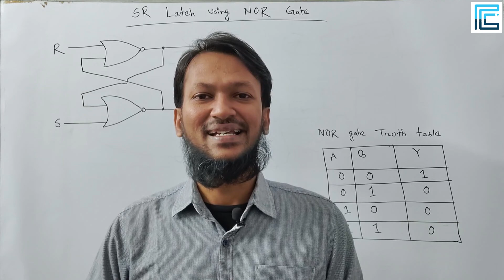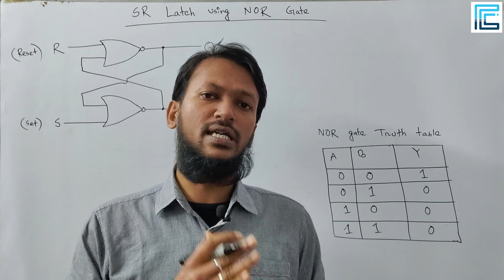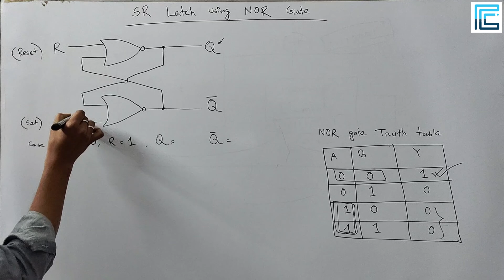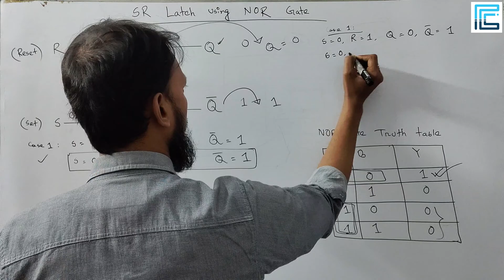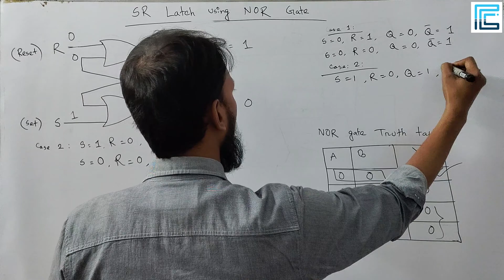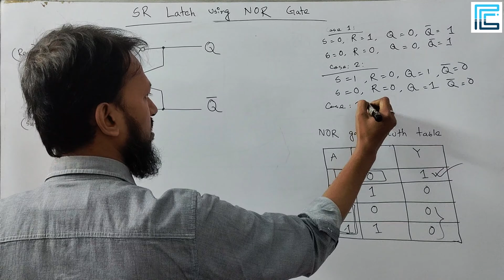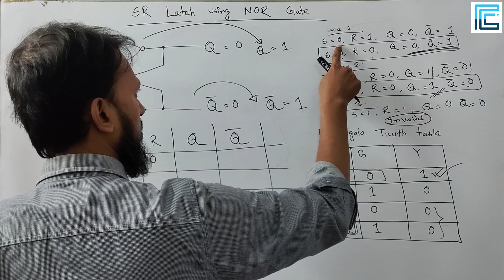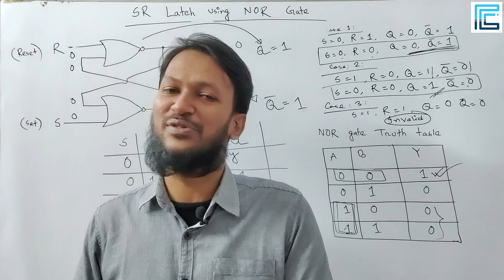SR Latch using NOR Gate Bangla | Digital Logic Design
✒️✒️ In this tutorial, we have discussed about Latches (SR Latch with NOR Gates), one of the most important topic in Sequential Logic Circuits. Latches are digital circuits that store a single bit of information and hold its value until it is updated by new input signals. Latches can be implemented using various digital logic gates, such as OR, NOT, NAND, AND and NOR gates. S-R (Set-Reset) latches are the simplest form of latches and can be implemented using two inputs: S (Set) and R (Reset) respectively. The input S sets the output value 1, while the input R resets the output value 0. When both S and R are at 1, the latch is said to be in an “undefined” state. We discussed the topic in depth for better understanding.

✅ Data Communication
✅ Digital Logic Design
✅ Computer Graphics
✅ Machine Learning
✅ Statistics
✅ Data Structures
✅ Algorithm Design